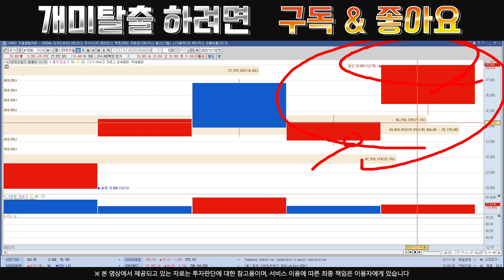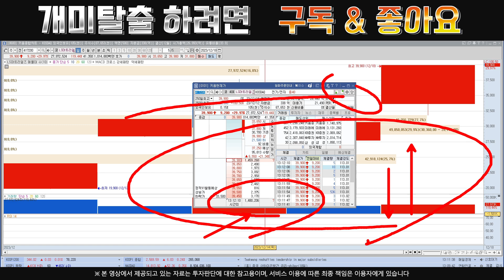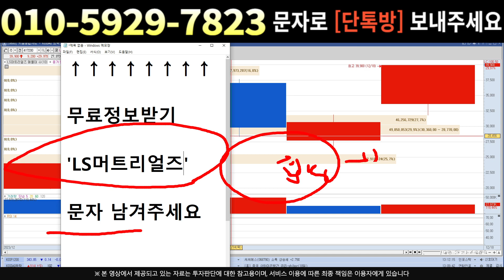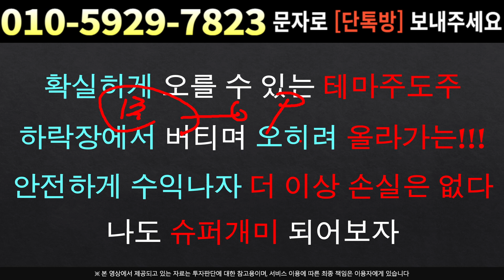[주식]LS머트리얼즈 - 정말 폭풍전야 미치시겠죠? 수상한 움직임 포착 ??!!!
실시간 구독자소통 카톡방 투자정보 텔레그램